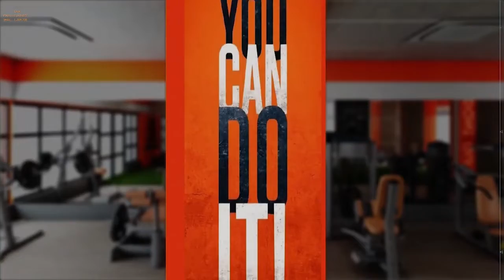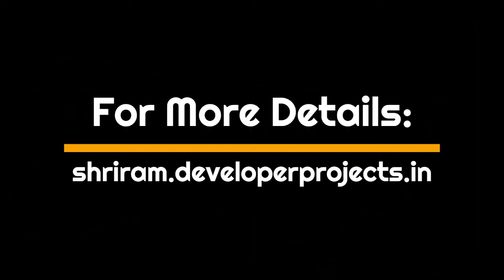New Launch Shriram Sarjapur Bangalore | Homes Built To Suit Your Needs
Shriram Sarjapur Bangalore is an upcoming residential development by Shriram Properties. It offers 1, 2 & 3 BHK Homes with World-Class Specifications, all residents have easy access to some of the truly desired facilities such as Gymnasium, Power storage. Other facilities include Restaurants/ Cafeterias, and provisions in the project. Kids can use the Children's Play Area, Kid's Pool, nearby apart from Swimming Pool & many more.
Perfectly done with utmost care and planning, these residences are a home of peace and serenity with every minute detail taken care of here. Every apartment at Shriram Project at Sarjapur Bangalore is exclusively designed to suit the taste of modern families and lets you spend some quality time with friends and family and create memories to be cherished for time.